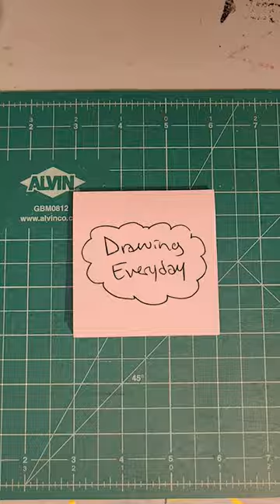drawing of the day 230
_blackwell_art   :)